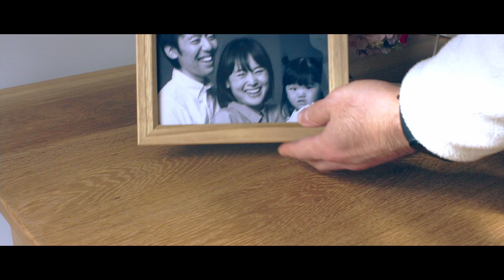雛人形のフレームに写真を入れる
PLYLISTの雛人形はシーズンが終わったらフォトフレームとしてもお使いいただけます。
中身をひっくり返して写真を入れるだけです。
雛人形はしまっている期間の方が長いですが、
コンパクトなフォトフレームタイプの雛人形は
場所を取らず年中お使いいただけます。
雛人形は期間限定商品です。

PLYLIST is craftsman in Japan.
woodworking
leatherworking
inlaying
kintsugi